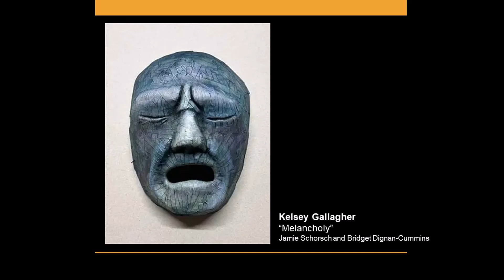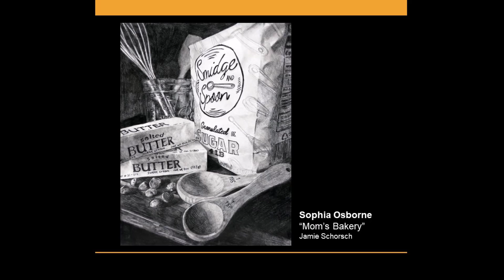2023 Scholastic Art Awards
The following students’ work have been recognized by a panel of creative professionals as the most outstanding work submitted among that of your peers. In their 94 year history, the Awards have recognized some of America’s most celebrated artists and writers while they were
teenagers, including: Andy Warhol, Richard Avedon, Robert Indiana, Cy Twombly, Ken Burns, John Baldessari, and Kay WalkingStick.

The Scholastic Art & Writing Awards provide opportunities for rising artists to act autonomously as an artist and place your work before your peers and the public. The Awards allow young artists to seek accolades for their work and rewards for their artistic endeavors. Some of them will go on to pursue a career as an artist, and some will rise to prominence in this field. But for all, achievement in the Scholastic Art & Writing Awards is a great honor and recognition for your work as
an artist.